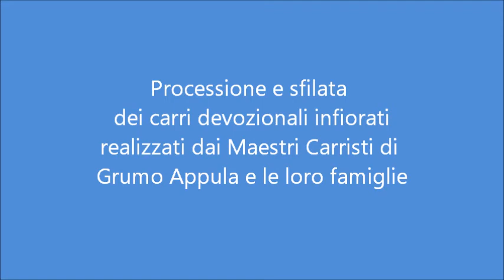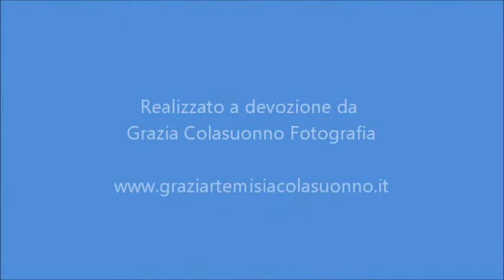Madonna di Mellitto 2016 - Domenica Mattina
Festa della Madonna di Mellitto venerata in Grumo Appula (BA).
La grande festa d'estate tra Fede e Tradizione.
Video processione e sfilata carri devozionali infiorati della domenica mattina - edizione 2016.